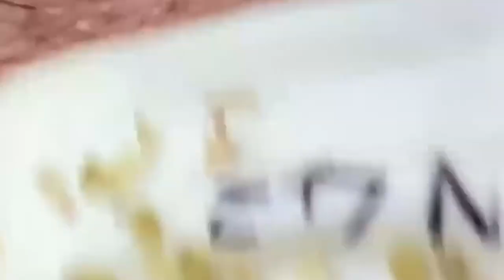قضايا السطح مهمة جدا